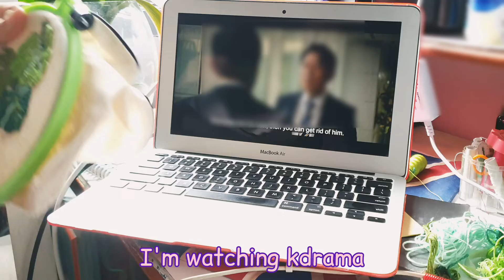#67 - Decorate my seeds organizer | Hand stitching pouch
now it's organized! i'm gonna make another idea to organize my seeds when it's full